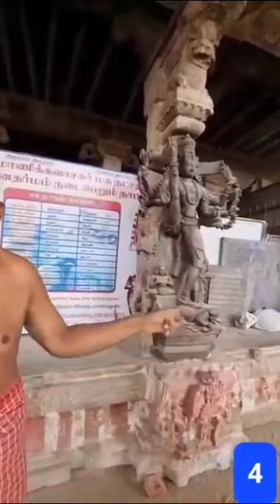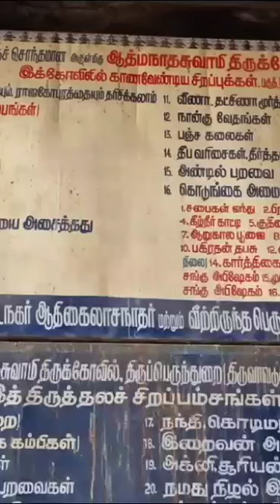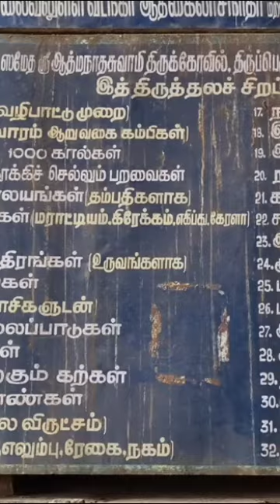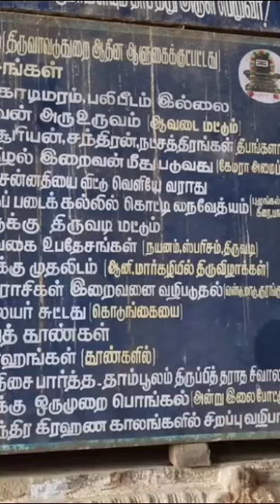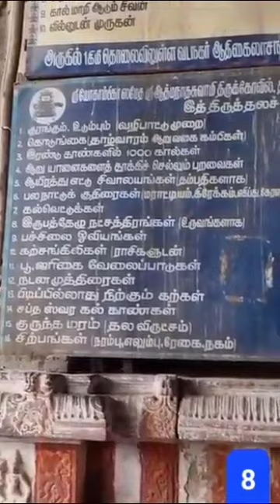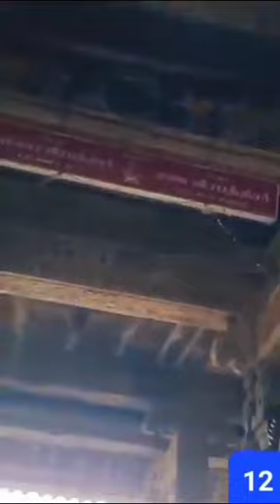ஆவுடையார் கோயில் நம் முன்னோர்கள்திறமை Auvudayar temple our ancient power#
Video from Suseela